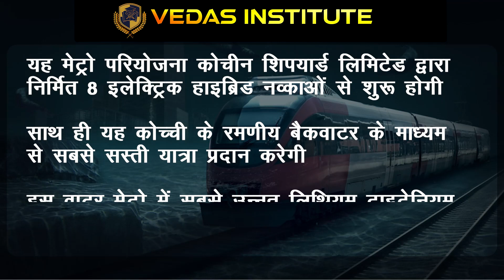जाने India की पहली Water Metro के बारे में।